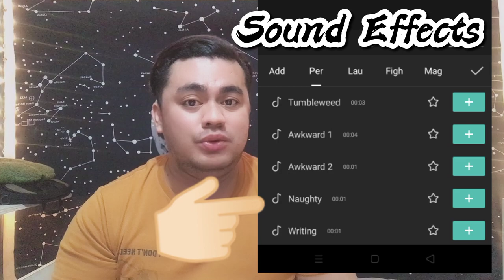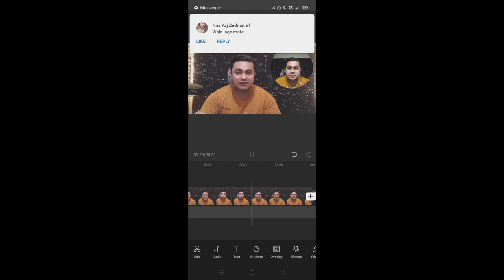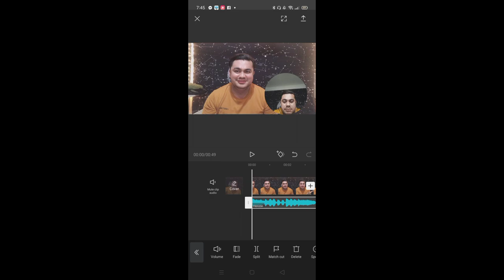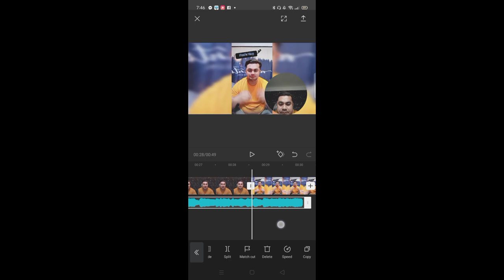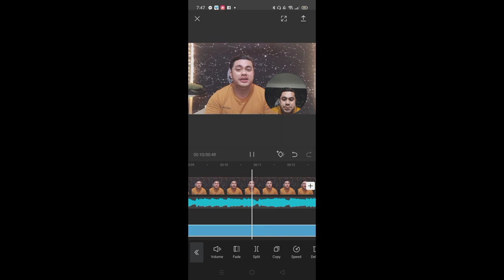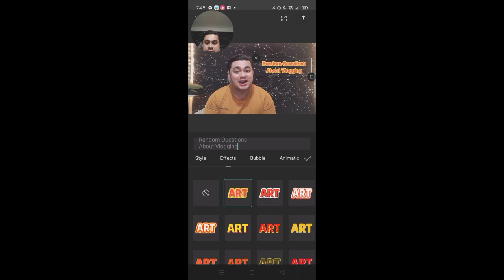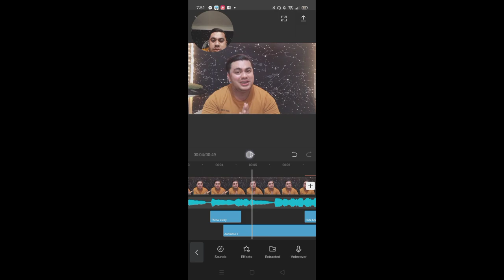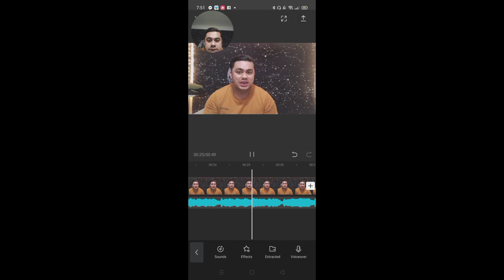How I Edit my Vlog | Most Frequently Ask | Easy Guide for Aspiring Vloggers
Answering most frequently ask questions, disposing ideas on how I edit my vlogs.